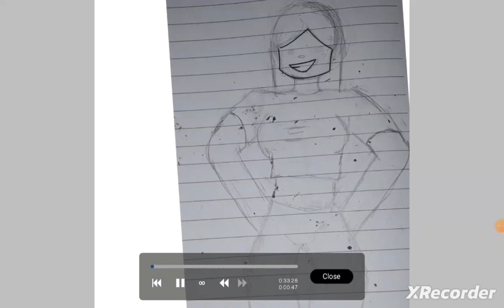blackhawk oc speedpaint (meme in middle of video lel)